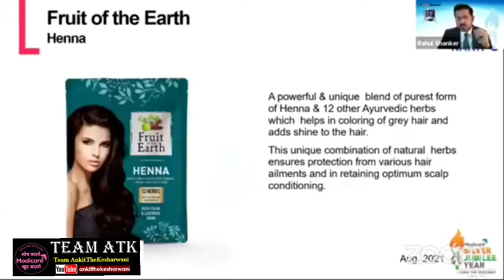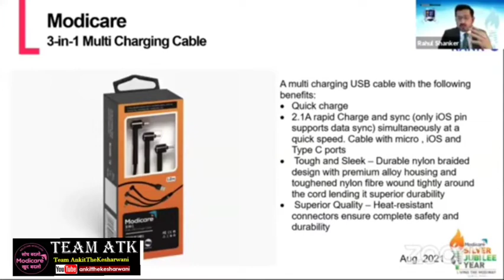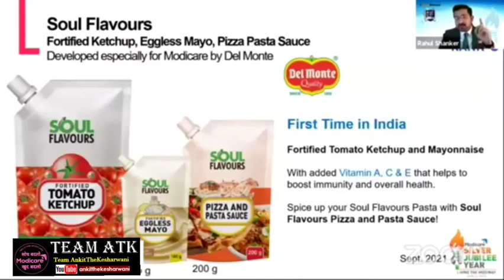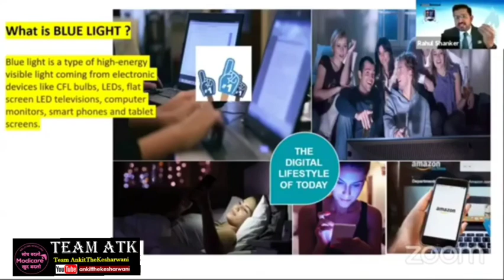Modicare launching 30 New Products | Modicare new products name 2021